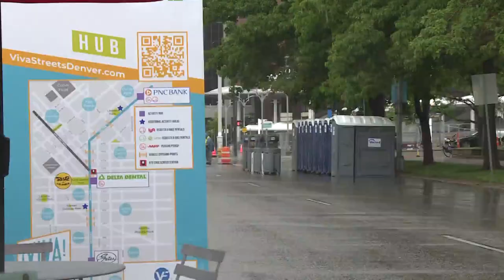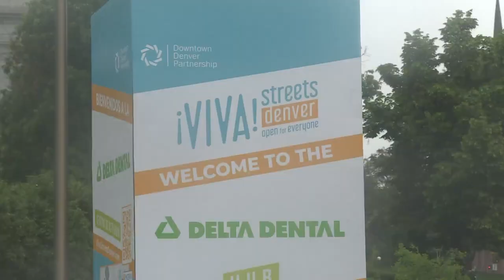Second Viva Streets sees attendees in ponchos umbrellas in rainy Denver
Despite the showers, some Denverites came out to walk, ride and scoot along 3.5 miles of streets for the second Viva Streets monthly event. While the roads were closed to vehicles, they again stayed open for pedestrians.